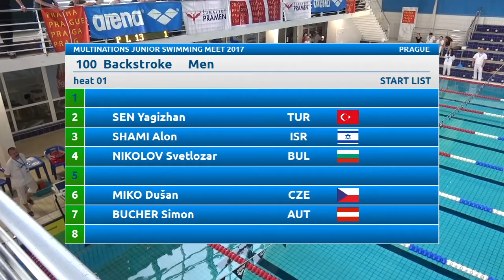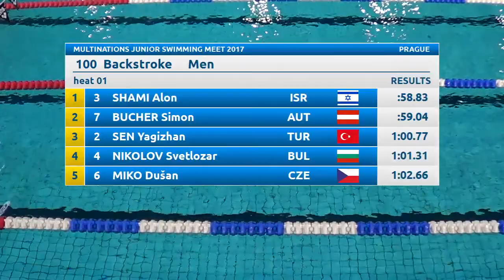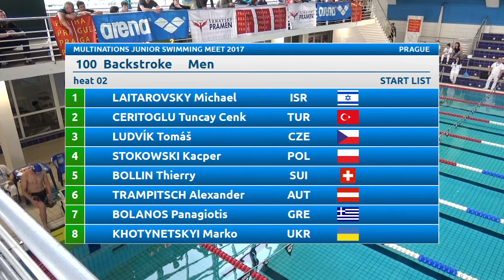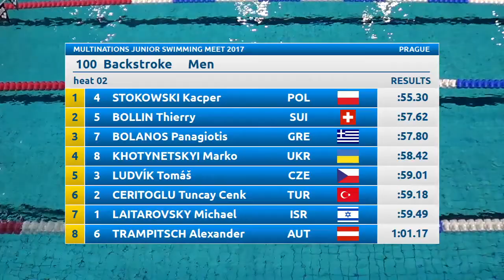Multinations Junior Swimming Meet - 100 Backstroke men